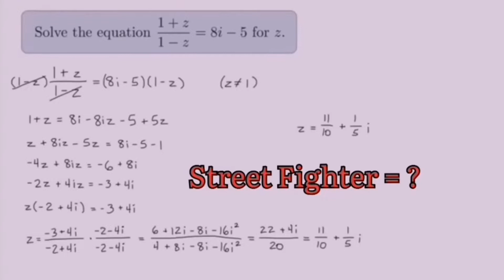DEFINITION OF A STREET FIGHTER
The definition of the term "STREET FIGHTER" is very hard to express. From the point of view of a regular guy, the most common definition - "A PERSON THAT FIGHTS ON THE STREETS" is quite satisfying, but from the perspective of some one that had some real experience in this domain, the explanation of this expression is much more complex. After trying to find a decent statement of meaning for this term, i decided to give my one interpretation on this subject. Enjoy the video and, of course, Avoid Street Fighting!